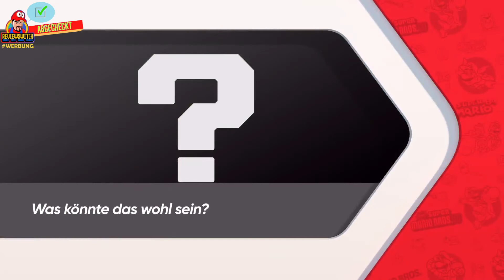Jetzt wird abgerechnet! 35 Jahre Super Mario! Hat Nintendo seine Versprechen gehalten?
📢 Am 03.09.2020 hat Nintendo mit uns das 35 jährige Jubiläum von Super Mario gefeiert! In einer "Super Mario Direct" hat Nintendo uns von Game And Watch, Spezial Konsole über Battle Royale, Mario Kart Live bis 3D All Stars Collection so viel versprochen! Zeit für uns einen Strich drunter zu ziehen und zu schauen was davon schon geschehen ist und wie gut das Jubiläum eigentlich ist.

Im folgenden die Kapitel der Review im Einzelnen zum Nachschlagen:

00:00 Teaser
01:01 Intro
01:15 Worum geht es?
03:18 Game And Watch
06:13 Super Mario 3D World
08:54 Bowsers Fury
10:43 Super Mario 35 Battle Royale
15:00 Mario Kart Live Home Circuit
18:51 Bonus: Kleidung etc.
23:12 Super Mario All Stars (SNES)
24:49 Super Mario 3D All Stars
35:55 Gesamtbewertung Jubiläum

⬇️ Links zum Kauf des gezeigten Artikels⬇️

🛍️ Super Mario 3D World + Bowsers Fury
🛍️ Mario Kart Live Home Circuit - Mario Edition
🛍️ Mario Kart Live Home Circuit - Luigi Edition
🛍️ Mario 3D AllStars

Schaut rein, habt Spaß und sagt mir UNBEDINGT was ihr denkt in den Kommentaren oder auf meinen Social Media Kanälen:

►►Quellen/Copyright:

📷 Alle Abbildungen der Spielfiguren aus „Super Mario“ von Nintendo gehören mir nicht und wurde nur zur Illustration des Themas abgebildet. Alle Rechte verbleiben bei "Nintendo"
📷🎵  Bild- und Soundinhalte der Nintendo Direct Präsentation vom 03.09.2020 gehören genauso Nintendo und werden hier nur zur Veranschaulichung verwendet. Ich erhebe keinen Anspruch auf die Inhalte.

Weitere Songs:
🎵 Musik aus dem Nintendo Switch Spiel „Super Mario 3D All Stars“ gehört zum Gameplay und gehört mir nicht. Alle Rechte bleiben „Nintendo“ vorbehalten.

►►Verantwortung / Creator◄◄
Reviewswitch
Manuel Glüheisen
Postfach 24 03
28840 Weyhe